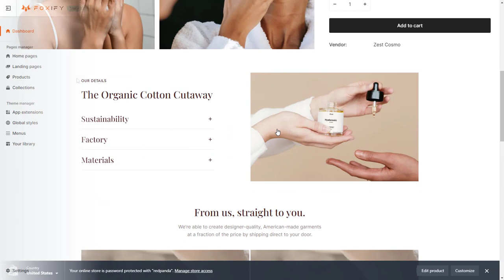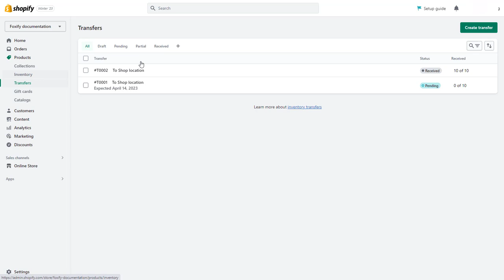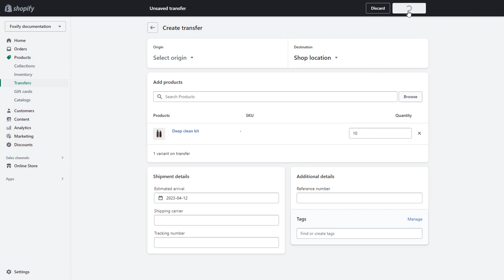[Legacy Editor] Show Inventory Status on Your Shopify Product Page | Foxify Page Builder Tutorial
Show real-time inventory status on your Shopify product page to create urgency and drive more sales! ⚡

⏳ Timestamps:
0:00 - Introduction
0:27 - Install and Display the Inventory Status in Foxify product template
1:23 - How to Create Inventory Transfer
2:28 - Outro

🎯 Foxify #1 conversion-focused page builder on Shopify 🎯

Features:
📌 Powerful drag-and-drop editor
📌150+ ready-to-make templates and section presets
📌 AI-powered content & design assistant
📌 Work well with any 2.0 Shopify themes and 4-device mode preview
📌 Integrated with top apps
📌 Page revisions
📌 Advanced page analytics & reports